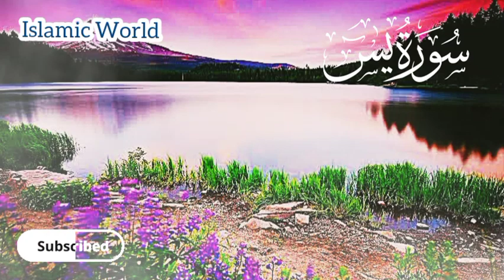Surah Yaseen Full|Yasin Sharif|Most Beautiful Quran Recitation 🌹|Episode 00142